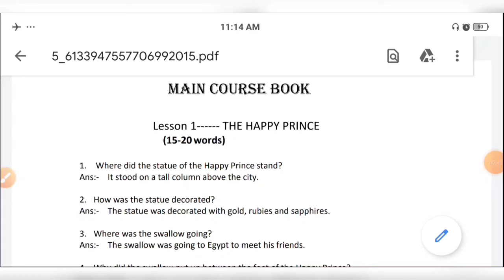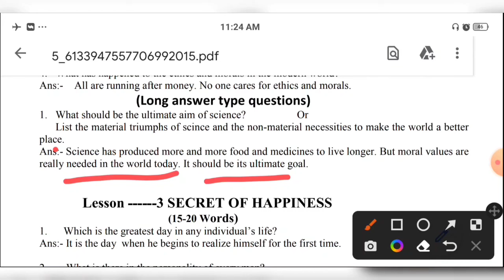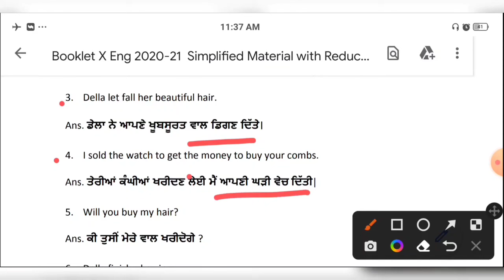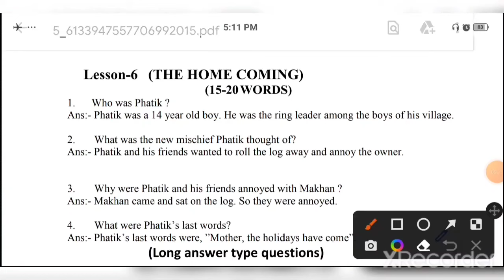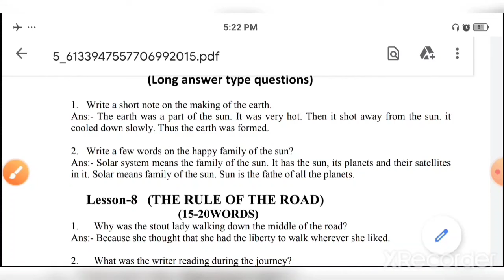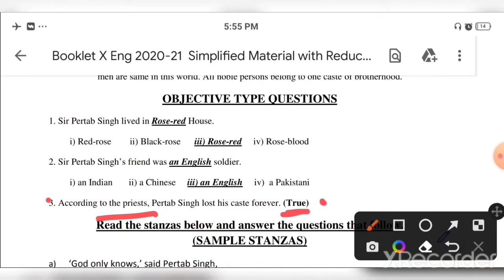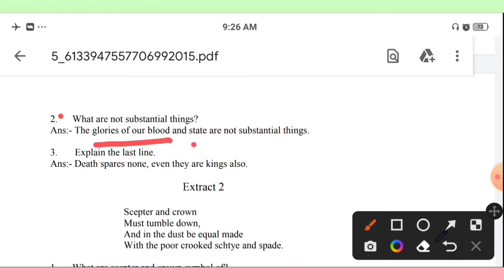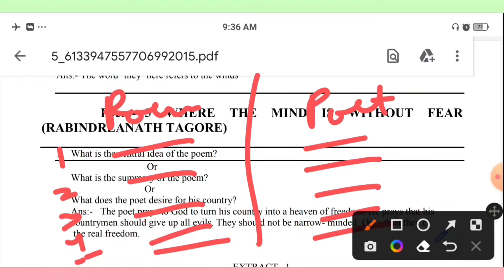10th Class , Final English Paper ( 19 - 02 - 2024 ) || PSEB 10th class ENGLISH Exam